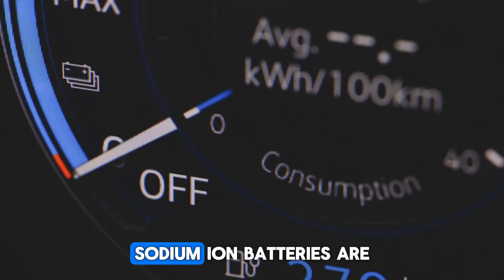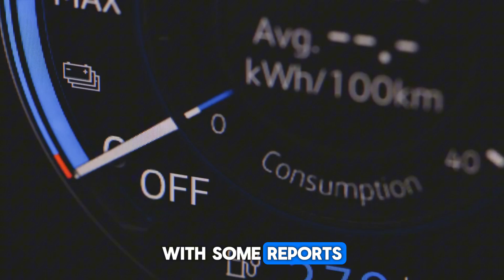CATL Just Released Sodium Ion Battery with 5 Minutes Ultra Fast Charging